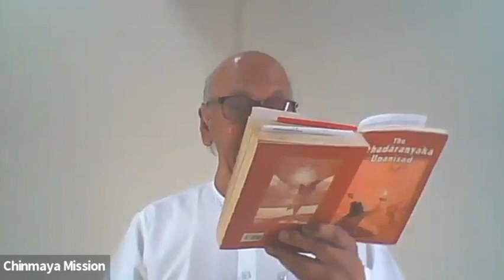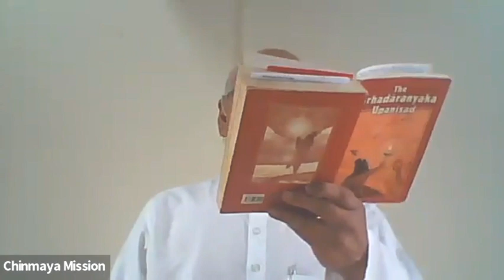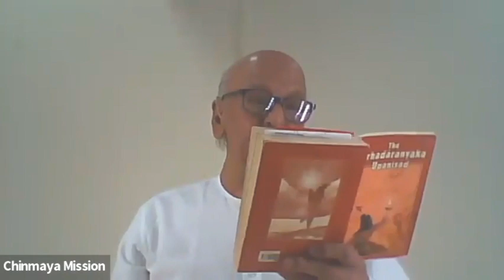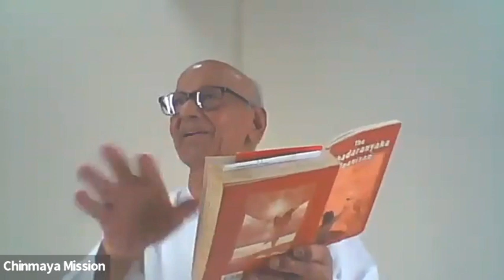Brhadaranyaka Upanishad by Hemu Uncle - Class 3 - 29th June 2024